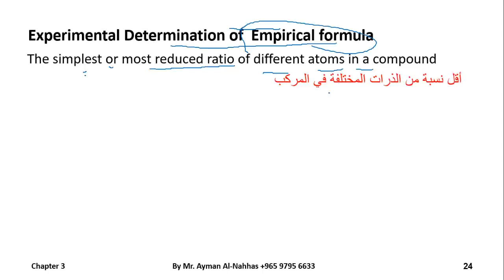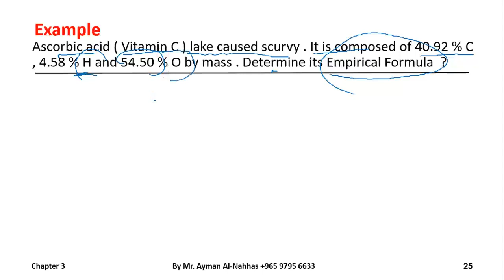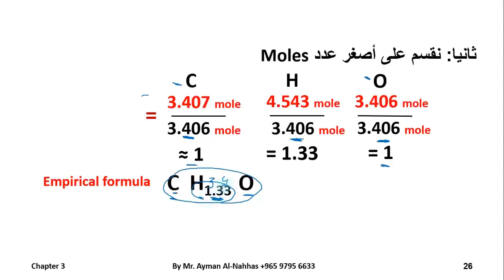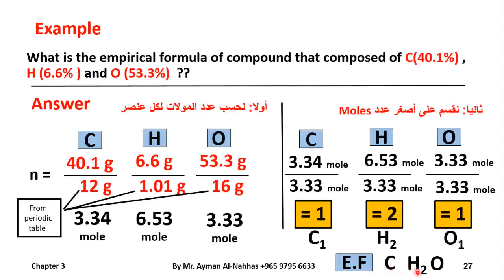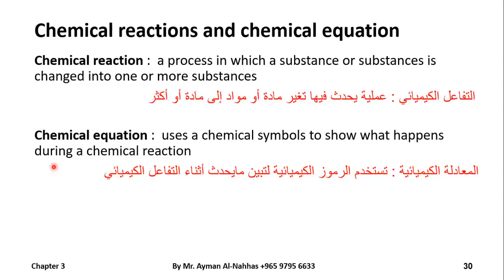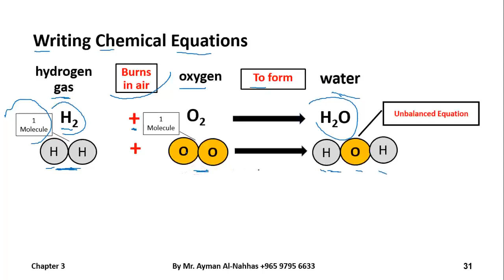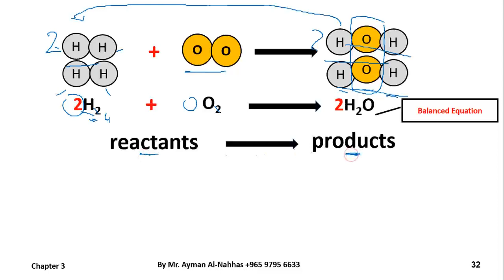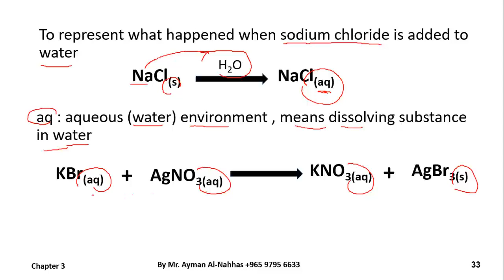04 Chemistry 110 Chapter 3 Empirical formula Molecular formula Chemical reactions part4